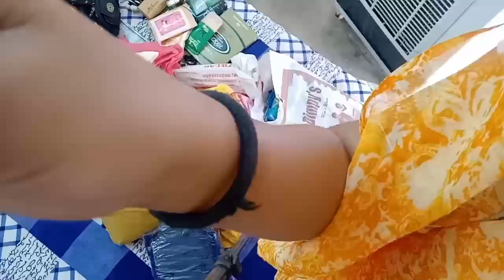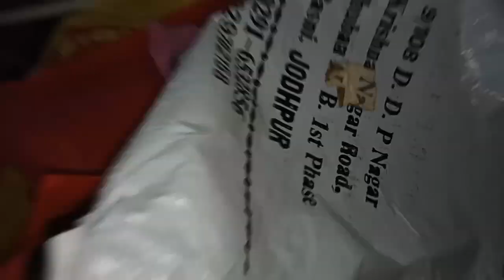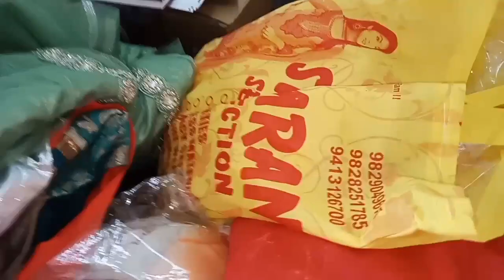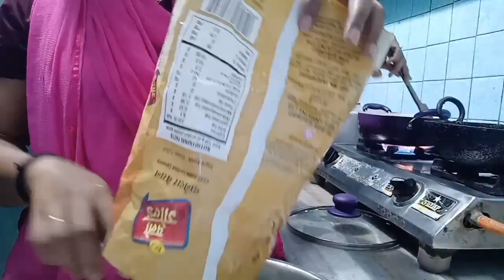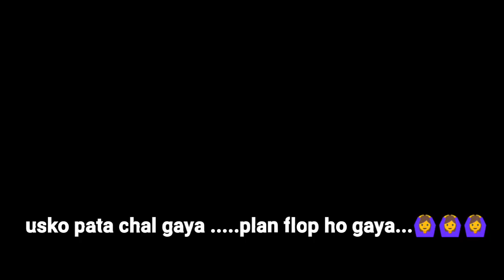Room Makeover॥ Iftar Dinner॥ Video Shoot ॥ जब बहनें मिलकर काम करती है तो काम बहुत जल्दी हो जाता है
My Official Channel is
"Chish Beauty"  Where U will get Hair Care Videos..